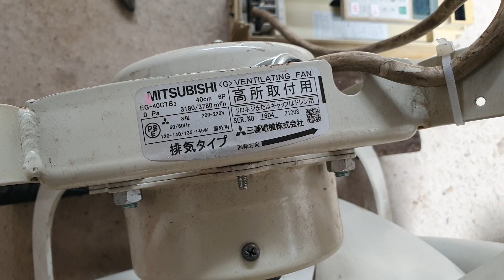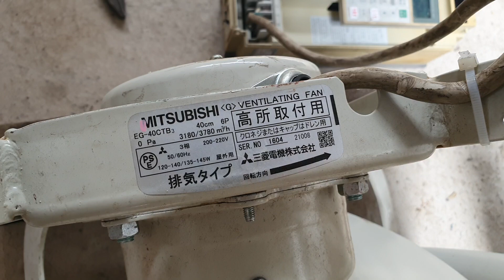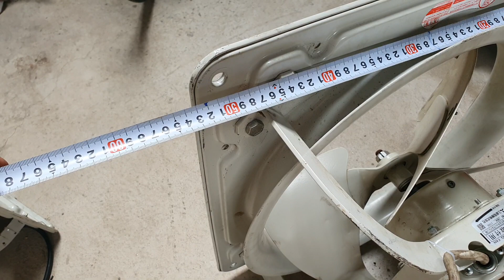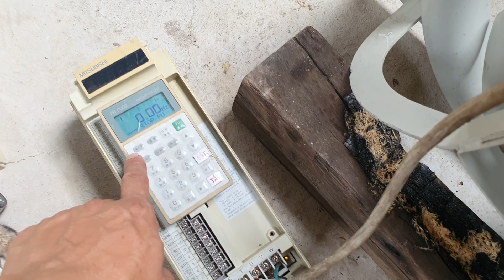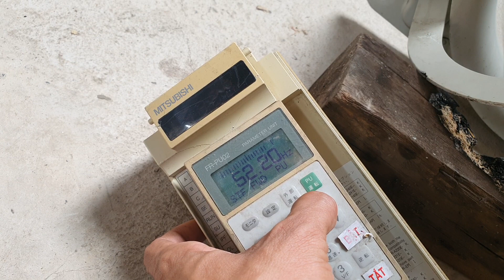2/5 quạt thông gió Mitsubishi cánh 40cm siêu em siêu đẹp lh 0338989456